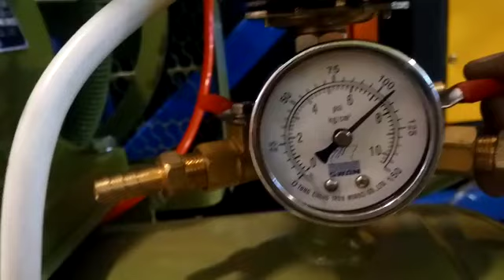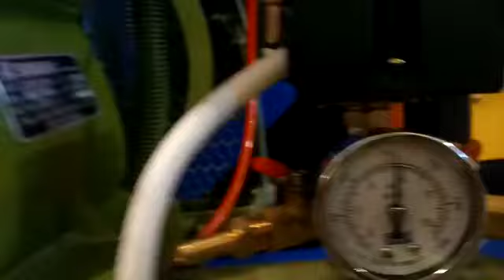kompresor SWAN 1 HP / 1 PK + elektromotor FAW-VW 100% tembaga